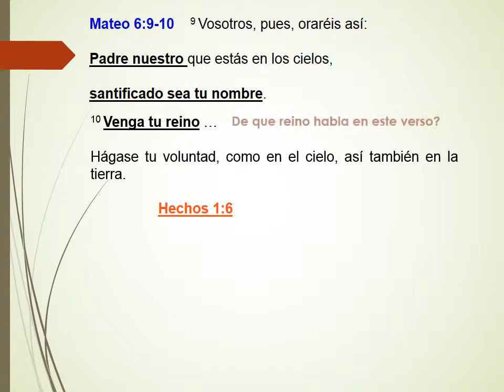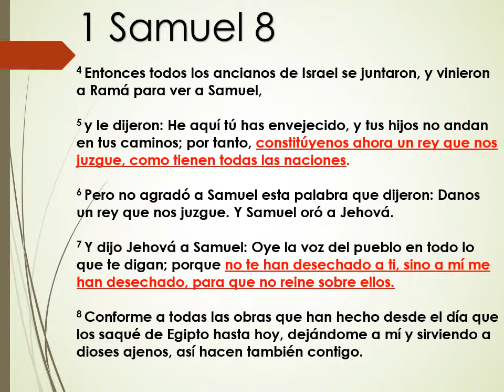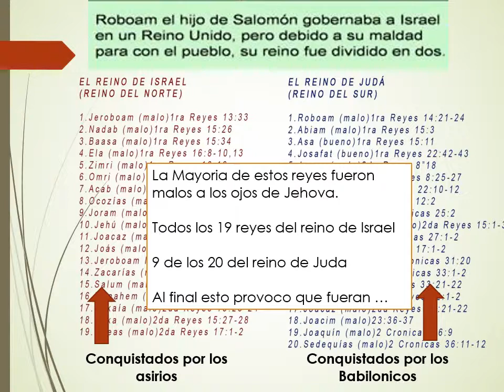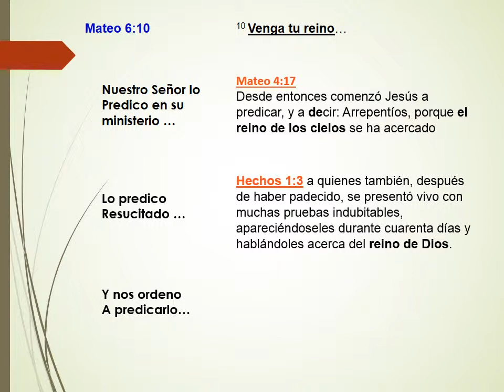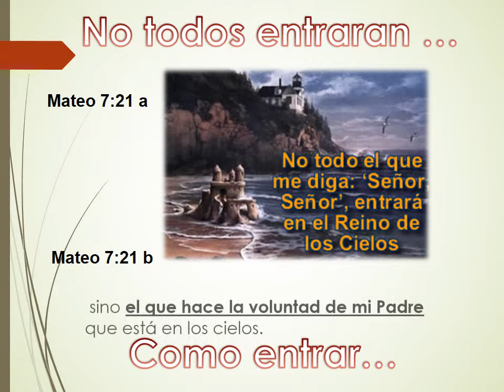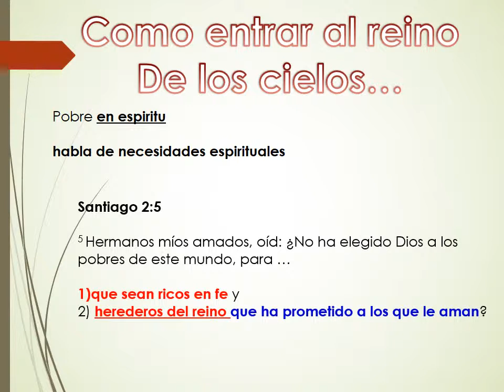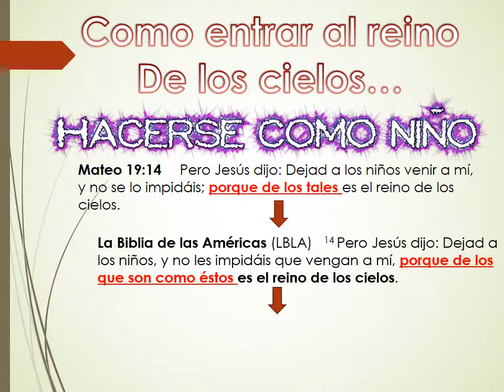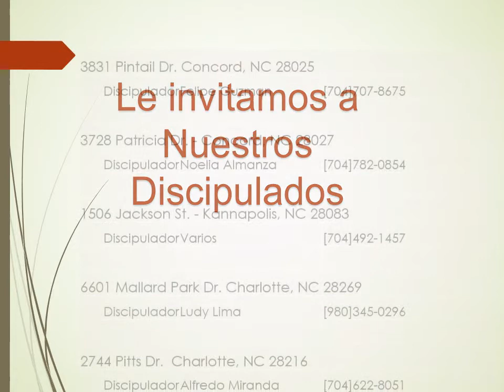El Reino De DIOS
Clase de Discipulados - Enero 22, 2014 - Tema numero 5 titulado "El Reino De DIOS", parte de la serie de estudios titulado "Las Ensenanzas Del Padre Nuestro"